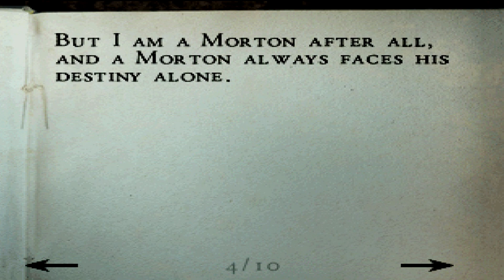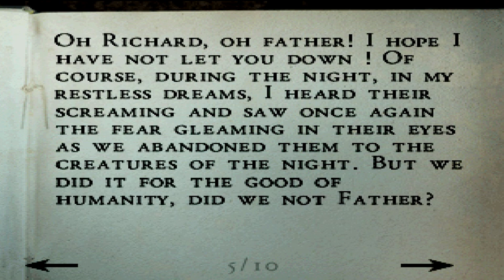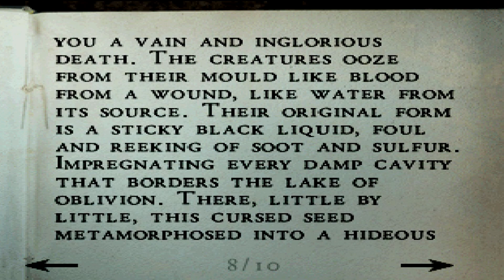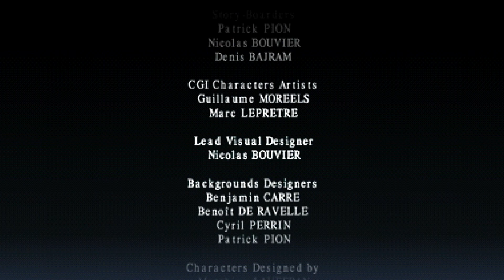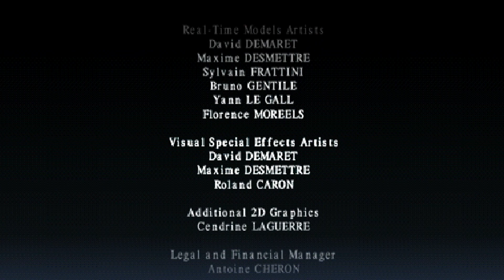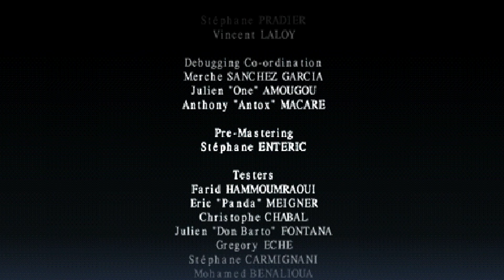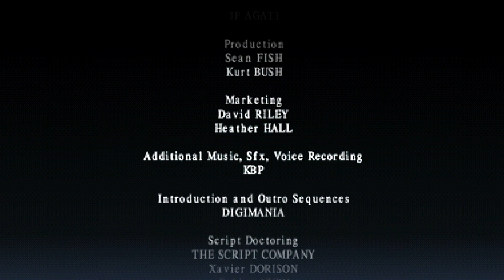EDWARD CARNBY & THE BROTHERS MORTON | Alone in the Dark: The New Nightmare - 7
@firebuttongames  (Twitter)